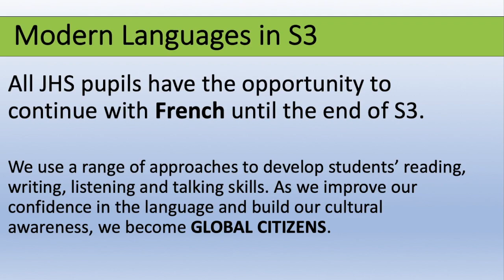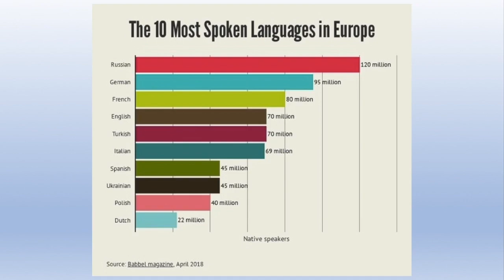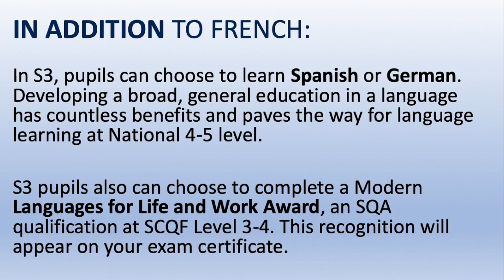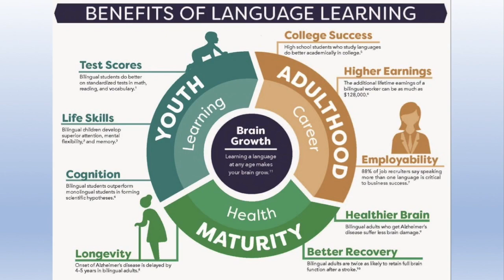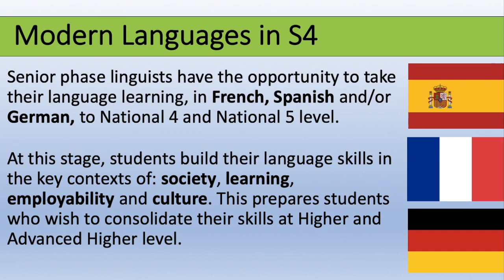Modern Foreign Languages Department Options Choices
Information from the Modern Forgein Languages department for pupils in S2-S5 for session 2021-22